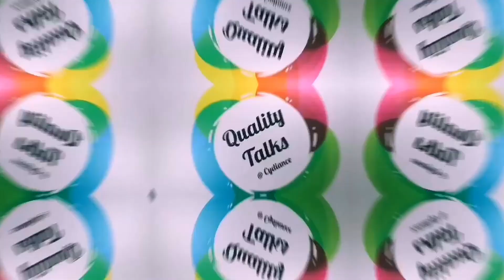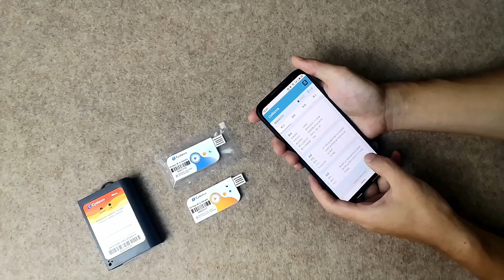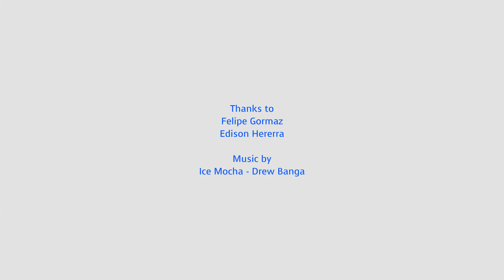Quality_Talks@Cydiance - What's important for imported fruit inspections in China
Cydiance has just talked with 2 Chilean professional fruit inspectors working in China, Felipe Gormaz and Edison Herrera.
Watch the video to know more about their works in the importer's markets for fruit inspection.
Cydiance is always supporting all quality related people with quality tools.